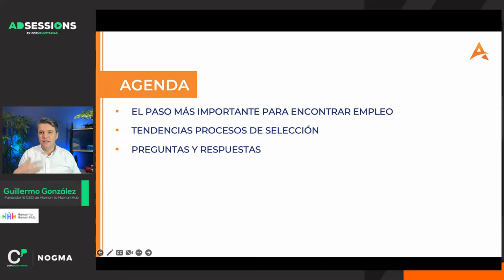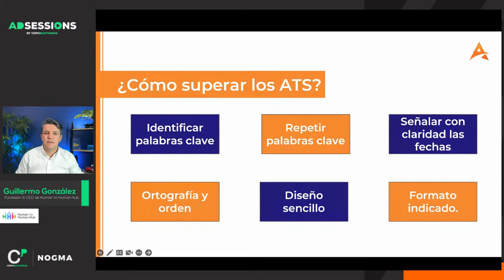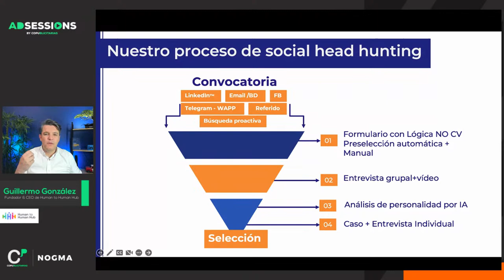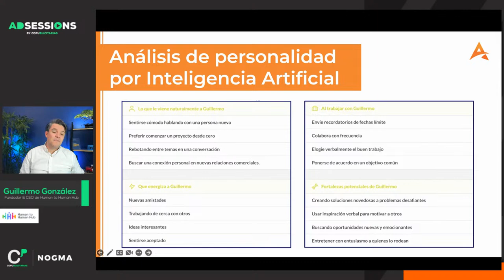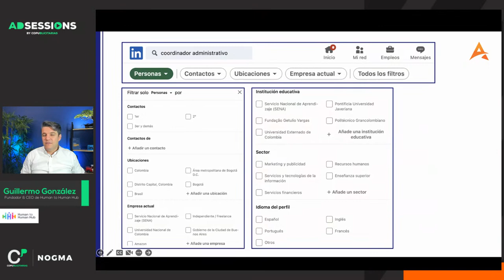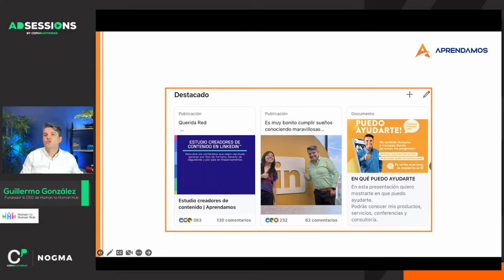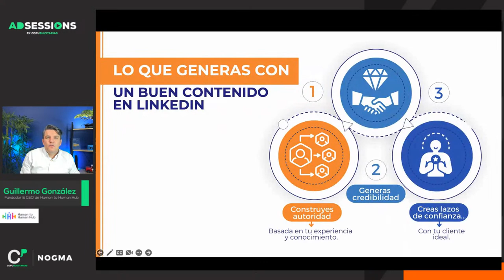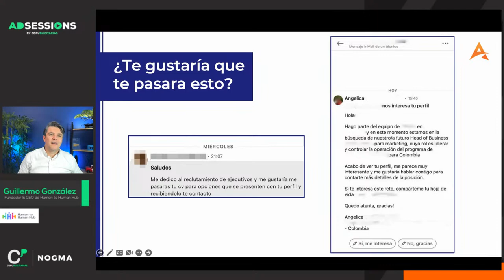AdSessions Guillermo González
🔴¡Conéctate en VIVO a los AdSessions!

Aprende de Guillermo González, Fundador & CEO de Human to Human Hub con su charla “Cómo conseguir empleo en la era digital: las últimas tendencias". 🤓

⌚ 7:00 pm COL, MX, PE
🔴 En vivo en el canal de YouTube de Copublicitarias
⭐Recuerda darle click al botón fijar recordatorio 🔔